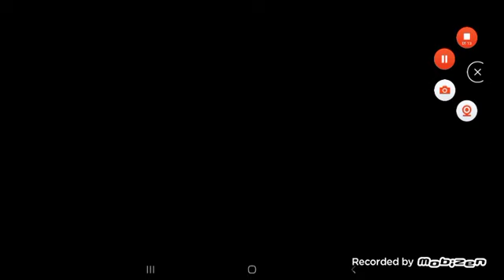mon skin maquiller une de filles🧸